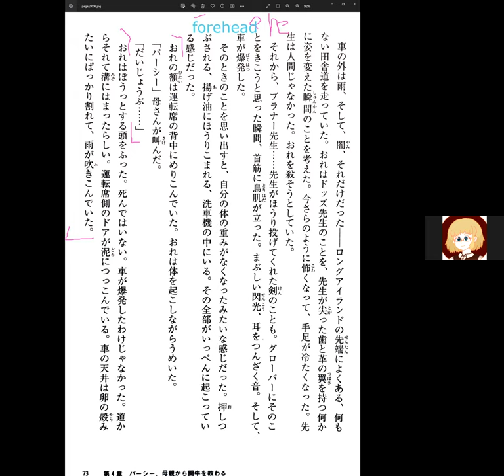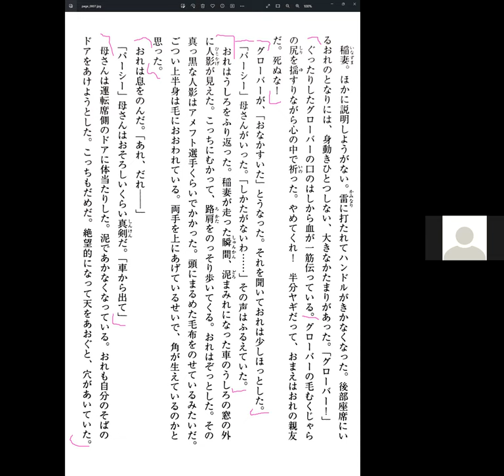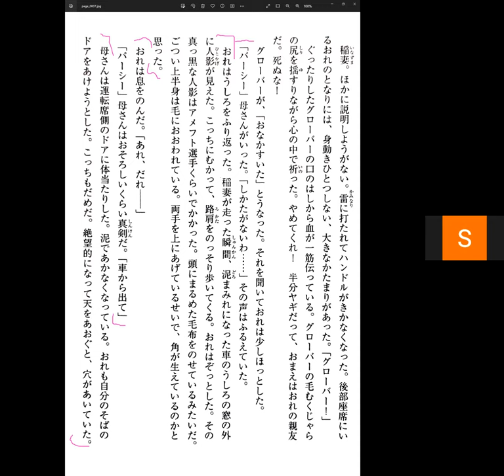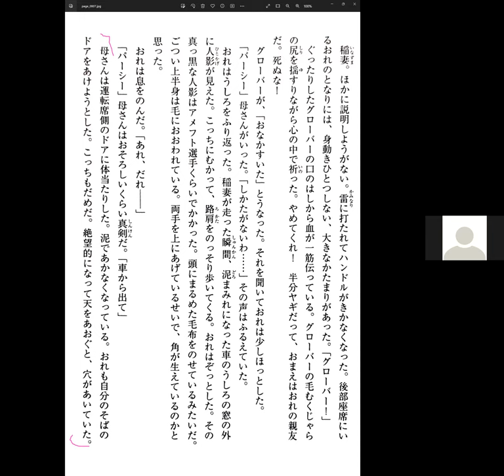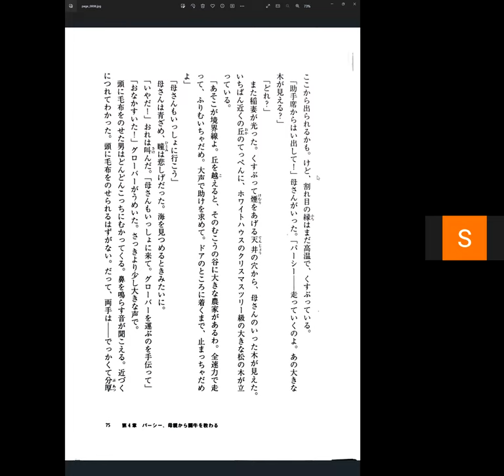Percy Jackson Disscussion 21 盗まれた雷撃